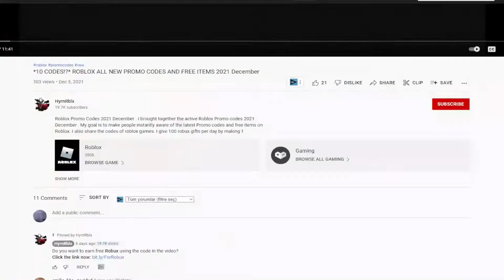!NEW! (2022)⚡ Roblox Clicker Simulator Codes ⚡ ALL *X3👆* CODES!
Roblox Clicker Simulator Codes. I have put together all the new secret codes of Roblox Clicker Simulator in this video. Clicker Simulator is a Roblox game where you collect points as you click and buy anime characters for yourself using the points you collect. You can get extra game currency by using the codes. Have a good time.